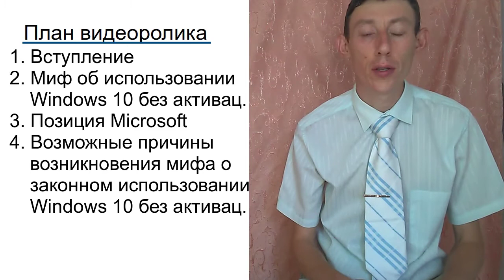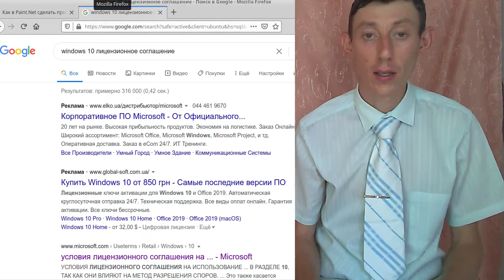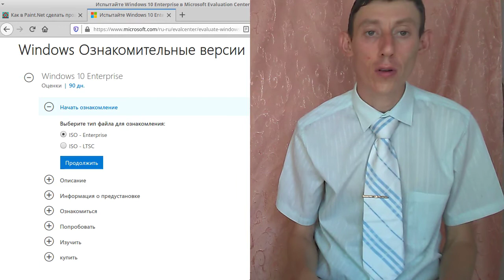Разрешено ли использовать Windows 10 без активации?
Windows 10 отличается от более ранних версий тем, что ее можно установить с оригинального образа без активации. Но законно ли это? В ролике доступно дается ответ на этот вопрос. Объясняется позиция корпорации Microsoft. Анализируюся возможные причины возникновения мифа о легальном использовании Windows 10 без активации.
0:00 Вступление
0:48 Лицензионное соглашение Microsoft
1:48 Происхождения мифа об активации
2:14 Привязка к старым версиям Windows
3:23 Привязка к Windows Enterprice
Видео о приобретении легального ПО Microsoft